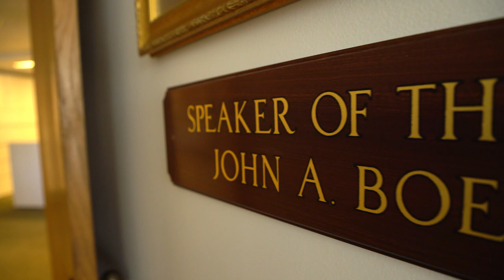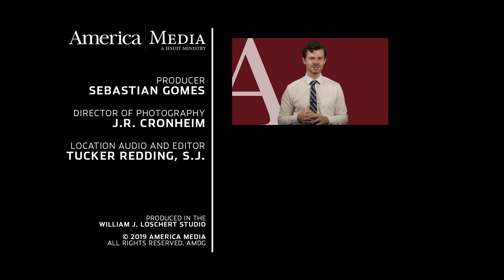John Boehner on Pope Francis and the current state of U.S. politics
In the 2019 America Profile, the Rev. Matt Malone, S.J. speaks with former Speaker of the U.S. House of Representatives, John Boehner.

On Sept. 24, 2015, the sergeant-at-arms of the U.S. House of Representatives announced a visitor unlike any other in the history of Congress: ‘Mr. Speaker, the Pope of the Holy See.’ With those words, Pope Francis, became the first Bishop of Rome to address the United States Congress. A mere twenty-four hours later, John Boehner, the 53rd Speaker of the House and the architect of the Pope’s visit, announced his resignation. After 30 years of public service, the sudden announcement took his colleagues by surprise. Why was he stepping down? Was he simply tired of Washington politics, or was there something more to it? Was it something the Pope said?

In this exclusive, extensive interview, Mr. Boehner discusses his decades in the public life, the current state of America politics and his personal life of faith.

Read more of the Rev. Matt Malone, S.J.'s interview with John Boehner

America Media

MB01UFRDXEMAKWJ